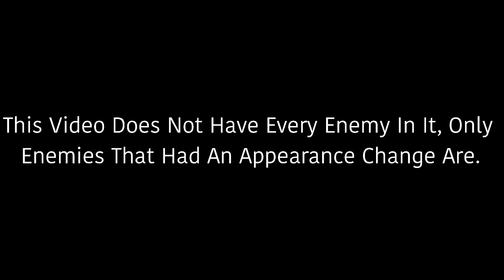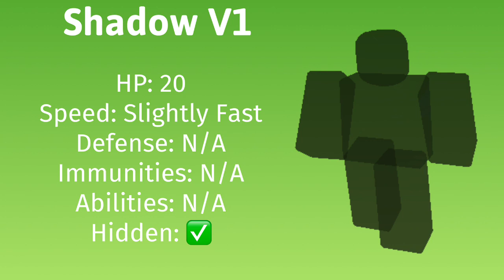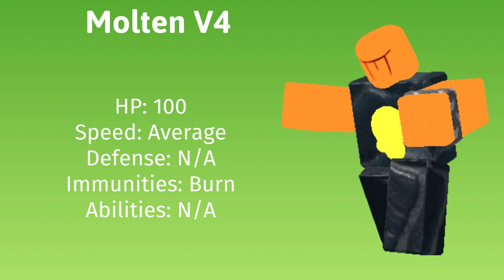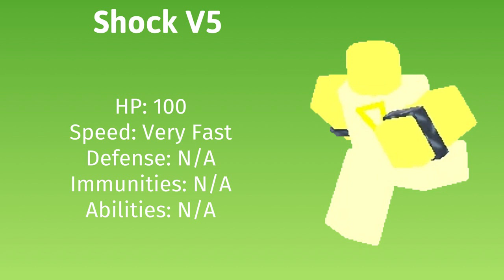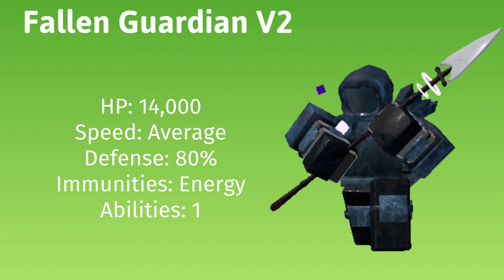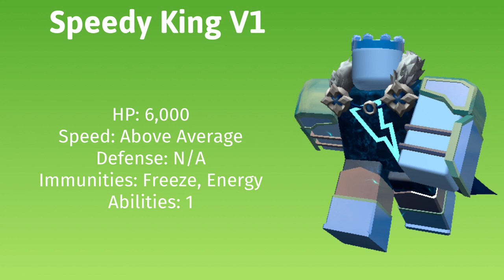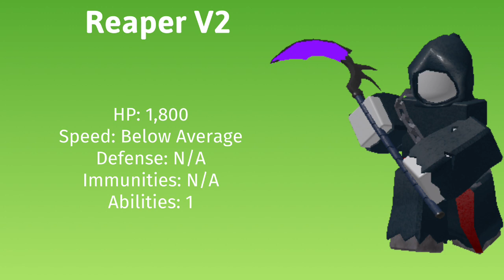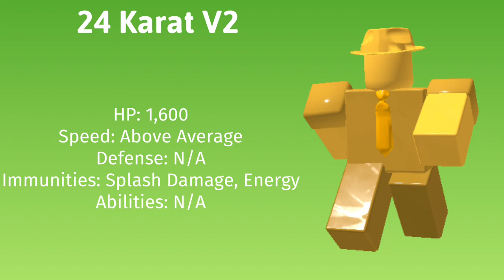The History/Evolution Of All TDS Enemies 2019-2022 || Tower Defense Simulator (ROBLOX)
Last Time I Made This Type Of Video Was 11 Months Ago 💀 So It’s Pretty Outdated But Not To Worry As This Is The Updated Version! 😎

SHOUTOUT TO MY YOUTUBE CHANNEL MEMBERS!!

TIER 3 -
Uiliam Cunha (10 Months)
Helo Guimarães (6 Months)
Toxic Hampster (17 Days)

TIER 1 -
Aubreyu (5 Months)
《•TøtallyNøtMørgan•》(27 Days)